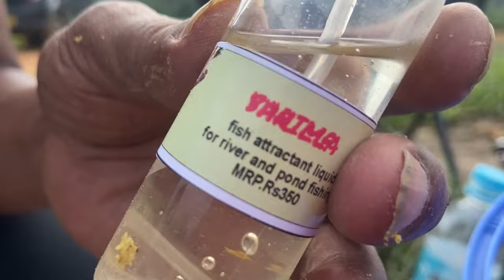kwah ban dait dohkha || peit ia kane//storyteller lyndon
Kiba kwah ia kine ki scent contact
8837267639 //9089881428 lane shu whatsapp

Ka dor ka long 350 shi jait lada phi kwah phin siew lypa ia ka pisa sa ai ka address kaba biang sa pynpoi shaphi da ka currier
Gpay hangne
pflyndon@okhdfcbank

Address-
Ka kyrteng-
Ka shnong-
Land mark-
Post office-
District-
Phn. No